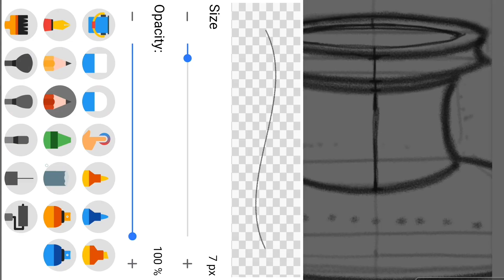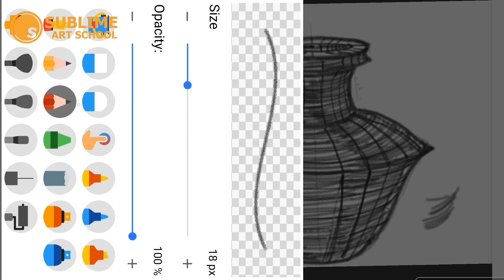ထုထည်မှန်ဖို့ မျက်နှာပြင်မျဉ်းကိုအရင်ရှာမယ်။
ထုထည်ရေးဆွဲခြင်း။
မျက်နှာပြင်ပြမျဉ်းများရေးဆွဲခြင်း။